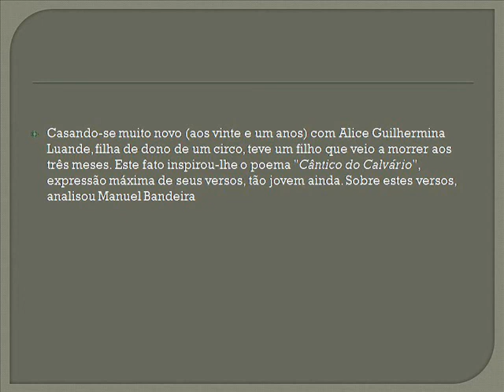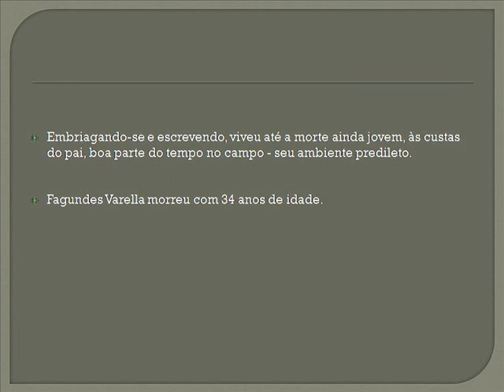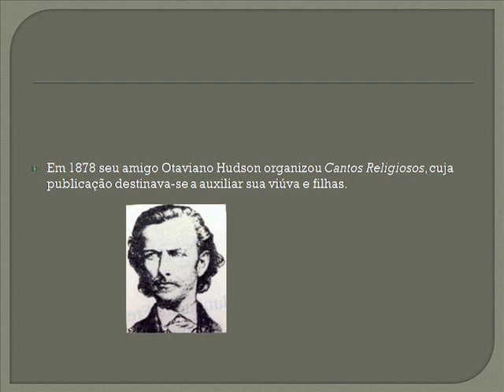JabutiNews v1.0( trabalho de literatura Fagundes Varella )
JabutiNews apresenta o trabalho de literatura sobre Fagundes Varella